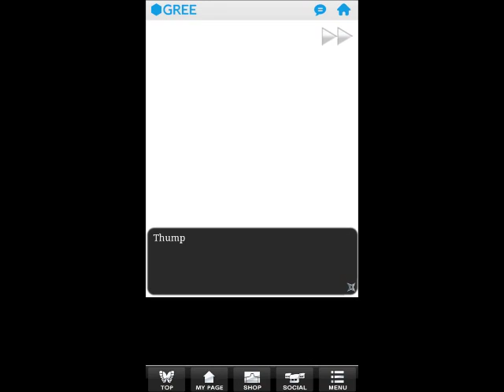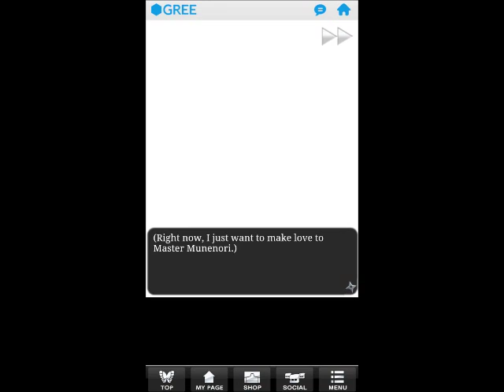Shall We Date?: Ninja Love Munenori Drowned Into The Night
Solmare's Ninja Love
This can be found on the Android and iTunes store under the Gree name.
This game is the free version, in which you are allowed 5 "Rice balls" that allow you to advance into the story. As well as these "Rice balls" there are also "Passports" that you must either earn with token (1,000 tokens per Passport) or buy them using Gree Coins. Gree is a gaming platform just like xbox and wii, in which companies allow the system to sell their games from it. However, with Gree the games are free, the events and special stories they might have however cost money. For example the Be My Princess game has an avatar that you can dress up and such. Gree has a special boutique where you can spend the coins you buy from them and receive limited edition clothes that you cannot get from the normal boutique.
NO COPYRIGHT INFRIGEMENTATION INTENDED...